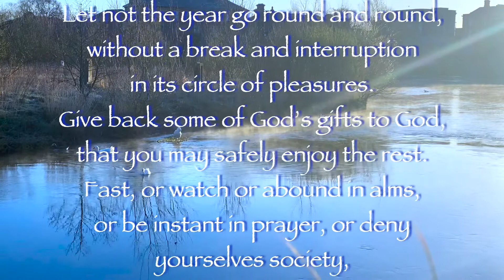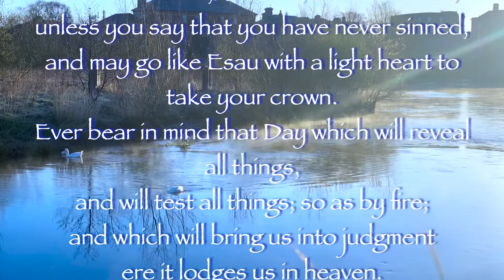Lent Day 38 - Saintly Lenten Pointers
Friday 8th of April 2022

Friday of the 5th week of Lent – Day 38

St John Henry Newman

Sermon on Lent

Let not the year go round and round,
without a break and interruption
in its circle of pleasures.
Give back some of God's gifts to God,
that you may safely enjoy the rest.
Fast, or watch or abound in alms,
or be instant in prayer, or deny yourselves society,
or pleasant
books, or easy clothing,
or take on you some irksome task or employment;
do one or other, or some, or all of these,
unless you say that you have never sinned,
and may go like Esau with a light heart to take your crown.
Ever bear in mind that Day which will reveal all things,
and will test all things 'so as by fire,'
and which will bring us into judgment
ere it lodges us in heaven.

(Parochial and Plain Sermons VI 3)

In this video Bishop Fintan offers a reflection on Lent Day 38 – Homily on Lent StJohnHenryNewman Plain and Parochial Sermons.

Social Media